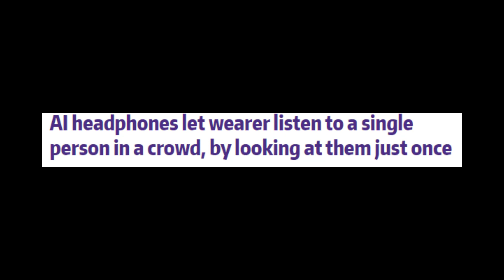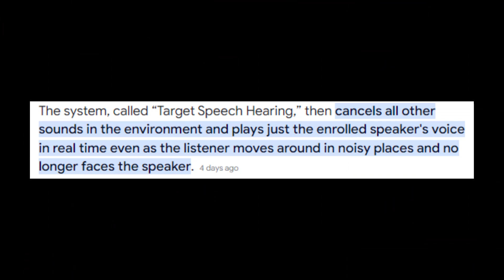Target Speech Hearing - Listen to a Single Person in Crowd By Just Looking - This AI is CRAZY !!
AI headphones let wearer listen to a single person in a crowd, by looking at them just once
Ai noise cancellation
target speech hearing